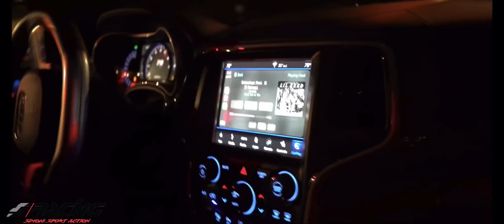Trackhawk Runs Over Guy 😂😂 Ft Josh Laurent and Camakatt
Guy Gets Ran Over By My Trackhawk